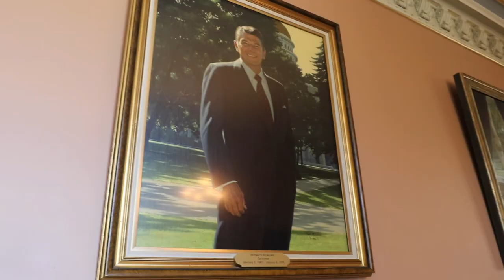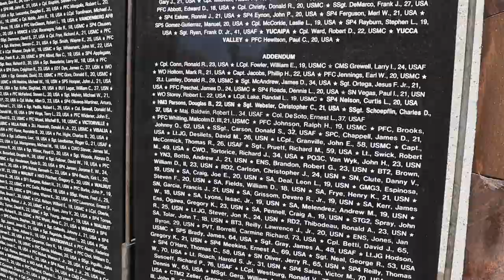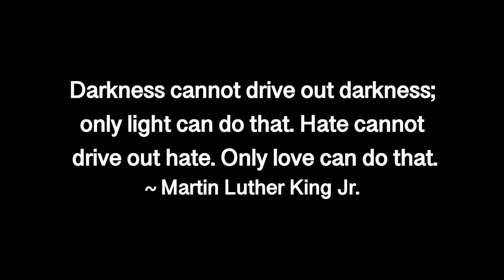California State Capitol: Travel, Life, and Politics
When we plan travels to or within California, Sacramento usually doesn’t get the list. It’s the capital, so we assume we know it. But in many ways we don’t. And after traveling through California for years, I must say that to really know California, you have to know Sacramento first. Sacramento is as old as California, and a lot of history you can experience here. Also, California State Capitol is open to visitors! It is absolutely beautiful! I had a few realizations during this trip, and excited to share them! Enjoy, and let me know what you think!!

0:00 Introduction
1:16 History of State Capitol
2:40 Politics, Politicians, and Inside the Capitol
5:51 Capitol Park

CAMERA GEAR USED:
Camera - Canon 80d
Lens - Canon EF 16-35 F2.8 II
Microphone - Rode VideoMic Pro+